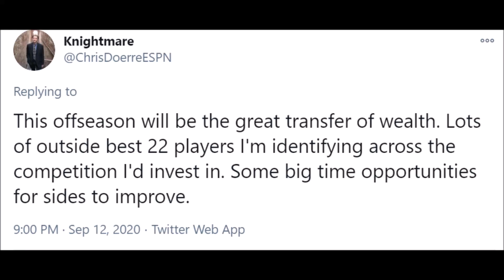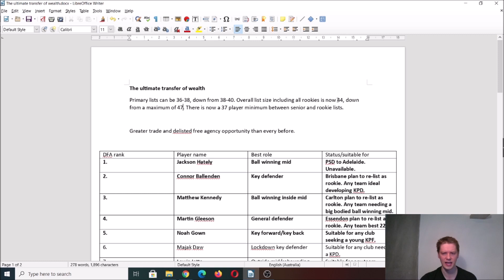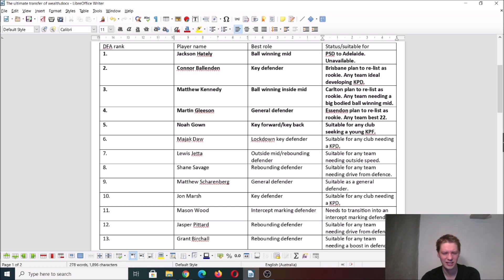The ultimate transfer of wealth - the AFL delisted free agents clubs should target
0:15 intro
1:05 list size changes
1:35 the 5 I rate the highest
8:35 the next 8
15:50 what is the transfer of wealth
19:30 concluding questions

In the comments section below common 'top 50' if you would like for me to share my top-50 prospects in this year's draft and include them as an updated and complete tier list.